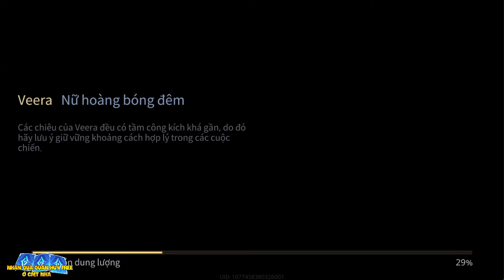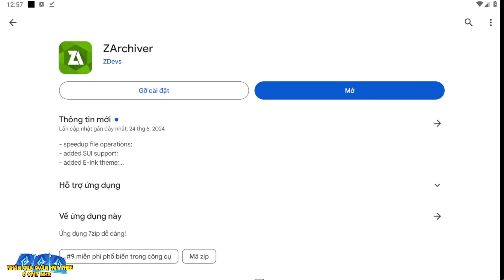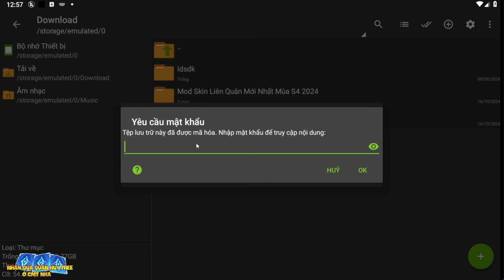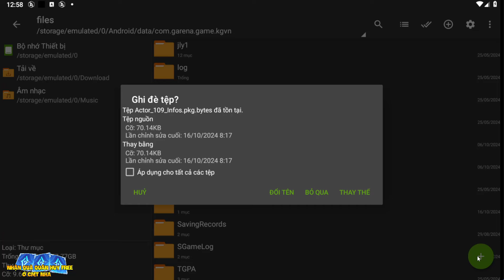Hướng Dẫn MOD Skin Liên Quân Full Hiệu Ứng Mới Nhất Mùa S4 2024 Cho Android 14 & IOS Sau Cập Nhật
kulit mod
mod skin lien quan mua 4 s24
mod skin liên quân mùa 4 s24
mod skin liên quân sau cập nhật
liên quân